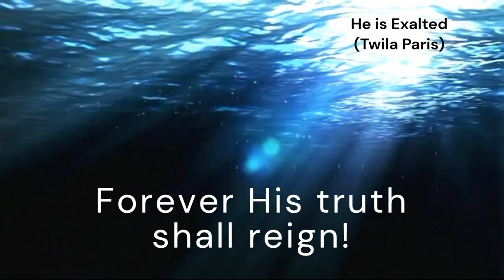He is Exalted (HE IS EXALTED)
*Tune:* HE IS EXALTED
*Author and Composer:* Twila Paris

*Lyrics:*
He is exalted, the King is exalted on High!
I will praise Him!
He is exalted, forever exalted,
And I will praise His name!

He is the Lord;
Forever His truth shall reign!
Heaven and Earth
Rejoice in His holy name!